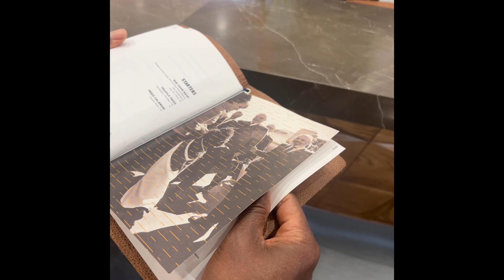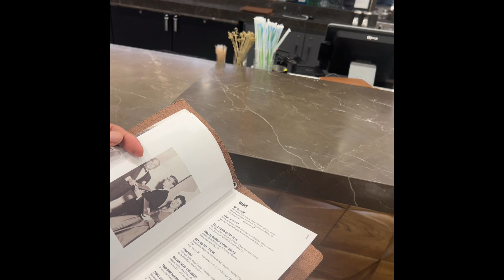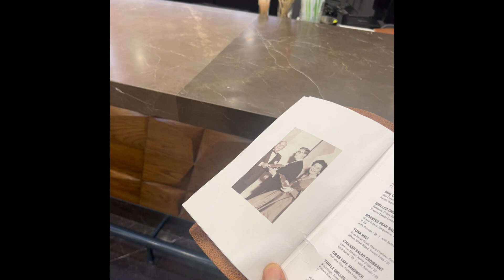A Typical Friday Afternoon For Me…This Gentleman Helping Me Has A Nice Voice😇HadNoIdeaHowHardItIsTo